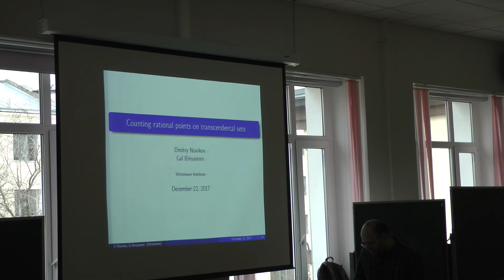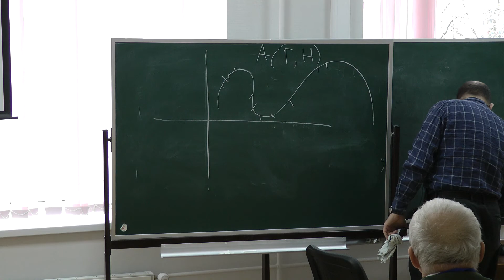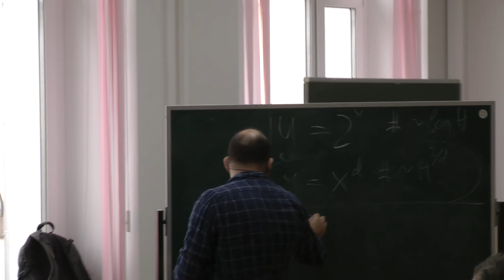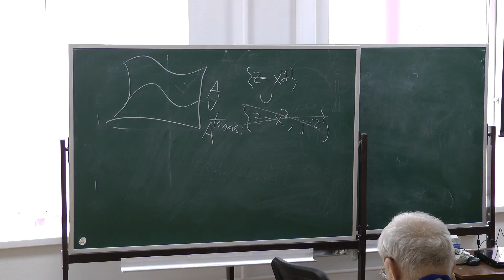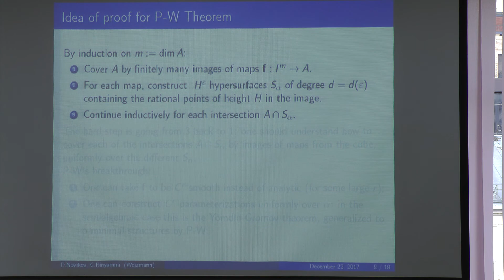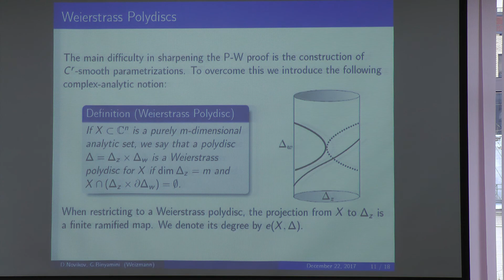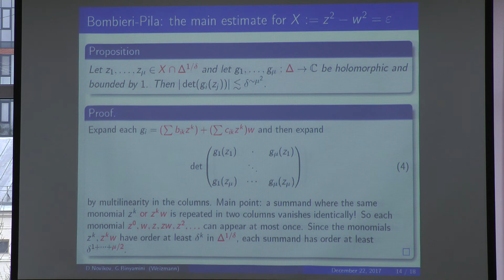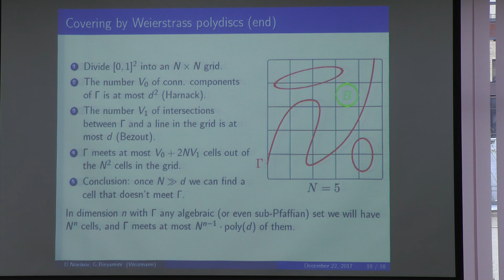D. Novikov, Counting rational points on transcendental sets